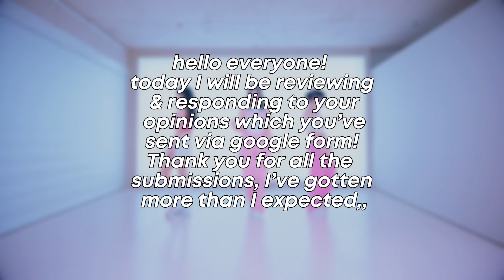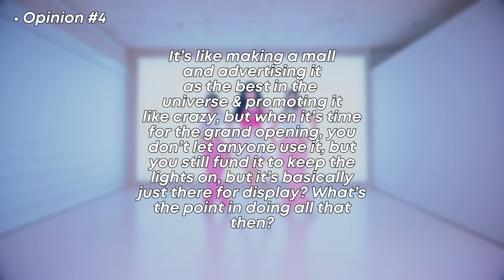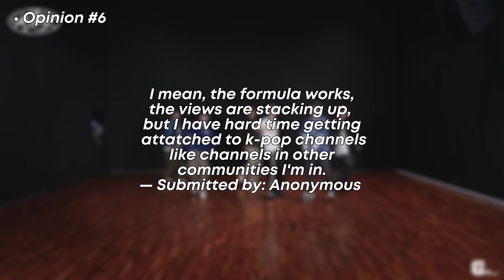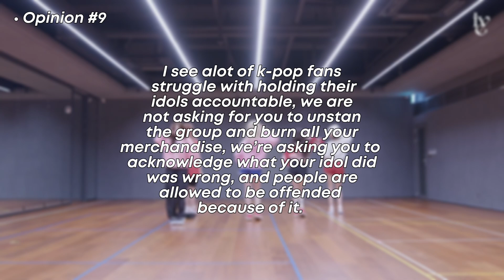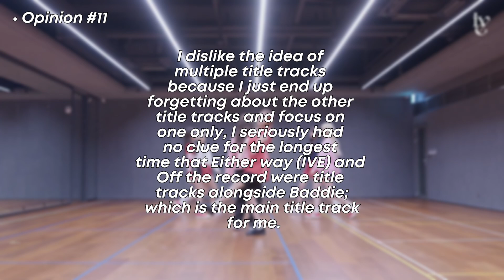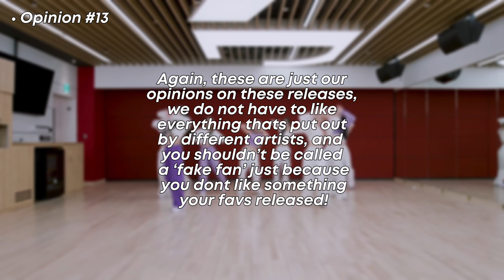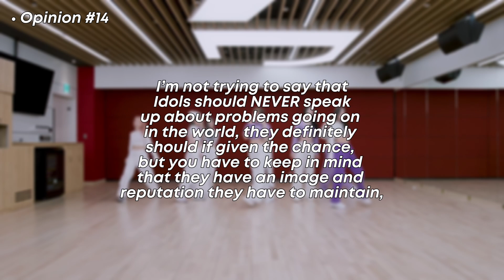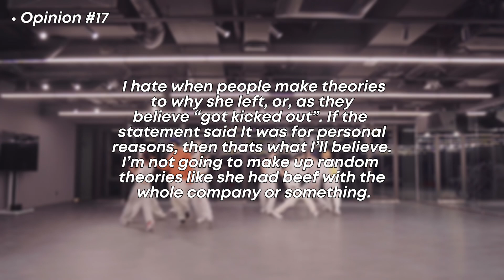reviewing your k-pop opinions!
(ㅅ´ ˘ `)♡ reviewing & discussing your k-pop opinions! (Submitted via form on my community tab!)

Thank you to everyone who submitted an opinion! I’ve read over them all (seriously). I hope you enjoy this video, as you know, I’m a shorts dominated channel, but I wanted to try something new, so lmk how you like it! I’ll still upload shorts obviously!

⋆ ˚｡⋆୨୧˚ Timestamps
Intro: 00:01 - 00:28
Opinion 1: 00:28 - 00:41
Opinion 2: 00:41 - 00:58
Opinion 3: 00:58 - 01:10
Opinion 4: 01:10 - 01:54
Opinion 5: 01:54 - 02:50
Opinion 6: 02:50 - 03:20
Opinion 7: 03:21 - 04:05
Opinion 8: 04:05 - 05:12
Opinion 9: 05:12 - 05:49
Opinion 10: 05:50 - 06:09
Opinion 11: 06:10 - 07:49
Opinion 12: 07:50 - 08:27
Opinion 13: 08:27 - 09:00
Opinion 14: 09:00 - 09:50
Opinion 15: 09:50 - 11:20
Opinion 16: 11:20 - 12:02
Opinion 17: 12:03 - 12:25
Opinion 18: 12:26 - 13:32
Conclusion: 13:32 - 14:02

Idol in Thumbnail, Intro and Outro: Heejin - Loona

✦ — Algorithm (Heejin)
— Air Force One (OEC)
✦ — Crying (BoyNextDoor)
— Off The Record (IVE)
✦ — Heartris (NiziU)
— Peaches (Kai)
✦ — Algorithm (Heejin)

⋆ ˚｡⋆୨୧˚ FAQ:
Q: What do you edit with?
A: Capcut

Q: What font do you use?
A: Mont! (For the thumbnails, I use Upright, you can get them on DaFont!)

Ignore ˚₊‧꒰ა ☆ ໒꒱ ‧₊˚

Tags (ignore) 🏷️: bts kpop ive straykids blackpink newjeans txt nct itzy kpopedit kpop reviews, kpop opinions, kpop community, kpop discussion, kpop fans, kpop debate, kpop analysis, kpop fan perspective, kpop critique, kpop reaction unpopular kpop opinions,my kpop opinions,kpop opinions,one sentence kpop opinions,kpop opinion,indirect kpop unpopular opinions,unpopular opinions,kpop opinions 2022,offensive kpop unpopular opinions,kpop unpopular opinions,kpop opinions offensive,my brutally honest kpop opinions,kpop opinions one sentence,my kpop opinions which would get me cancelled,kpop unpopular opinions one sentence,my kpop hot takes,kpop opinions that would get me cancelled,kpopeaos